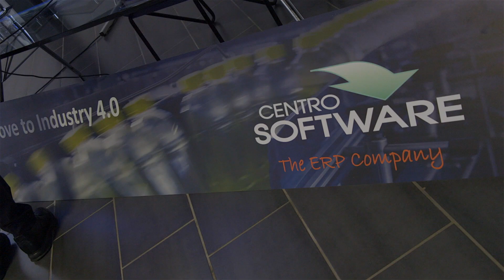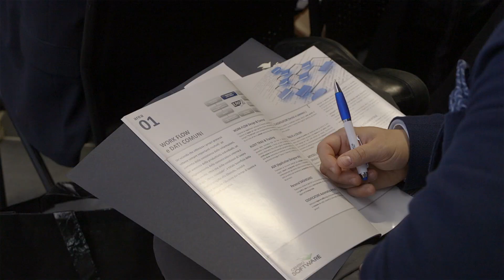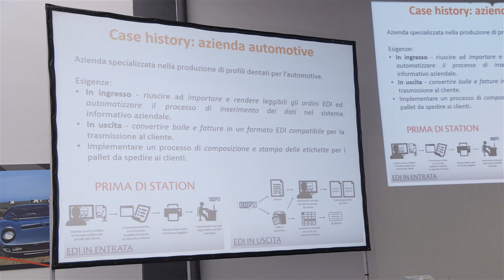Let's move to Industry 4.0 - 12 ottobre 2016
L'evento di Centro Software dedicato alle aziende del settore automotive organizzato nella cornice rombante del Museo Ferruccio Lamborghini di Funo (BO), cuore pulsante della Motor Valley.

Circondati dai tesori che hanno fatto la storia dell'innovazione automobilistica e del design italiano (la mitica Miura o l'avveniristica Countach) Centro Software ha descritto come Industry 4.0, WCM, ISO/TS 16949 e manutenzione predittiva sono integrati nell'ERP internazionale che contribuisce al successo di migliaia di imprese italiane con filiali in tutto il mondo.